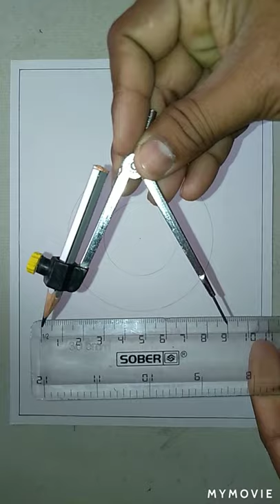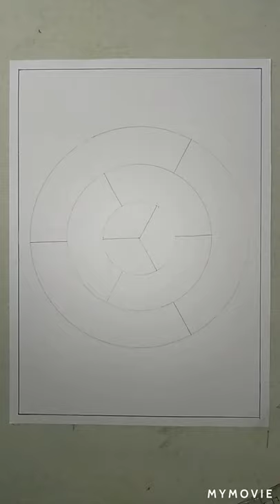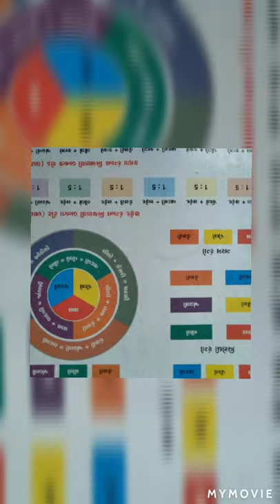Easy colour wheel of poster colour drawing.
Colour wheel drawing and painting poster colour.